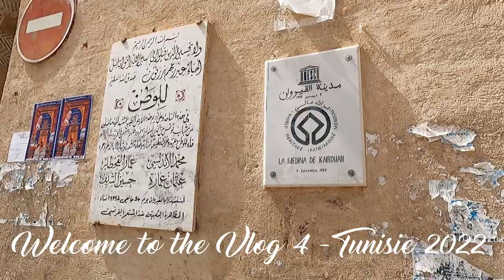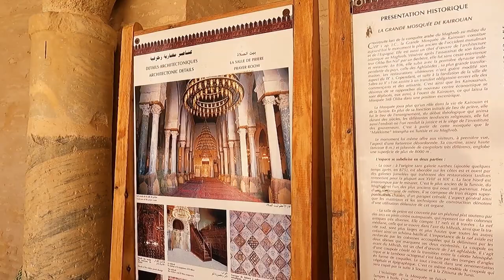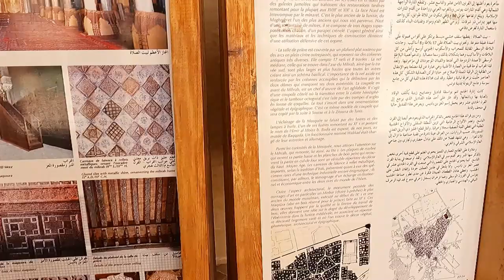Shocked What Happened in this Mosque..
Coup de cœur pour cette petite ville !